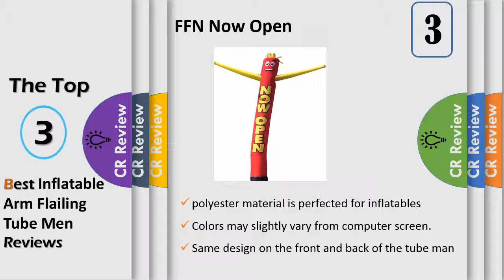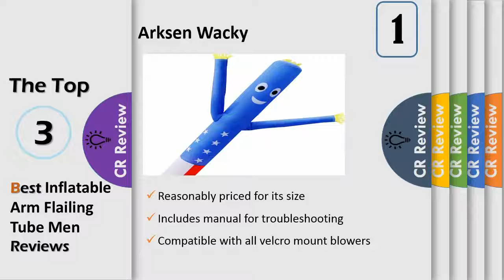Top 3 Best Inflatable Arm Flailing Tube Men Reviews in 2019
Get Discount From Here :
3.FFN Now Open
2.Inflatable HQ Two-Legged
1.Arksen Wacky

When garage sale season is in full swing, you need to do whatever it takes to attract business, and with one of these guys flapping in the breeze, you'll turn more than a few heads. Some double as great holiday decorations as well, and make a fantastic gift for the "Family Guy" fan on your list who will appreciate the effort you put into finding such a meme-worthy present.